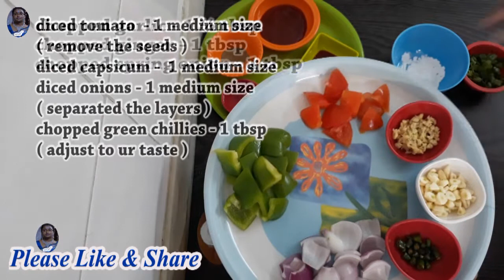Chilli Chicken Recipe | চিলি চিকেন | Kolkata Restaurant Style Dry Chilli Chicken | ENGLISH SUBTITLE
Chicken Chilli Recipe | Chilli Chicken Gravy | Chilli Chicken Bengali |  ENGLISH SUBTITLE

Ingredients for chicken marination of Chicken Chilli Recipe | Chilli Chicken Gravy | Chilli Chicken Bengali | Chilli Chicken |  ENGLISH SUBTITLE

• Chicken – 500 gms ( u can use boneless chicken )
• Red chilli sauce – ½ tsp
• Raw egg – 1
• Refined oil – enough for deep fry

Ingrecients for chilli chicken’s gravy of চিলি চিকেন | Chili Chicken With Gravy | Chili Chicken Bengali | ENGLISH SUBTITLE

• Chopped garlic – 1 ½ tbsp
• Chopped ginger – 1 tbsp
• Chopped Spring onion – 1 tbsp
• Diced tomato – 1 medium size ( remove the seeds )
• Diced capsicum – 1 medium size
• Diced onions -  1 medium size
• Chopped green chillies – 1 tbsp( adjust to ur taste )
o Note  : if u want more hot & spicy , then add 1 tsp red chilli powder
• Red chilli sauce – ½ tbsp
• Green chilli sauce – ½ tbsp